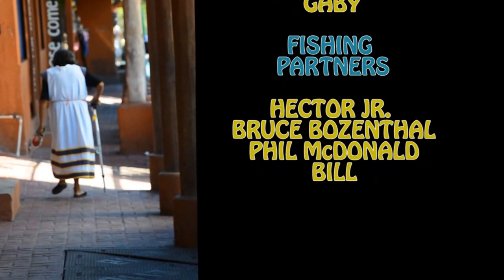deep sea fishing underwater video in Zihuatanejo mexico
under water video of sailfish and dorado